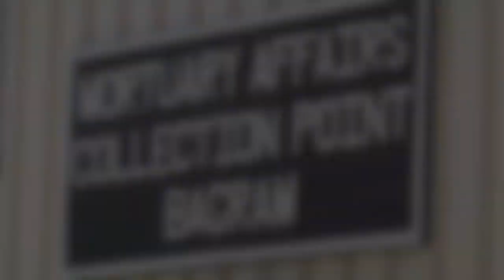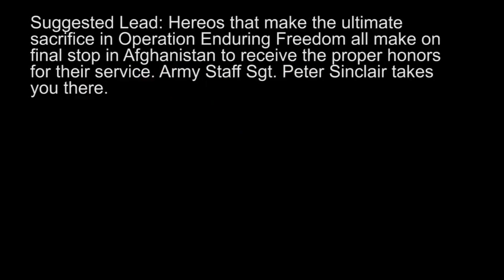Dignity Reverence and Respect for Fallen Military Heroes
THIS FOOTAGE CONTAINS NO GRAPHIC CONTENT OR  EXCESSIVE STRONG LANGUAGE.  FOOTAGE IS SHARED STRICTLY FOR THE PURPOSE OF NEWS REPORTING AND EDUCATION - VIDEO DOES NOT CONTAIN GRAPHIC CONTENT, IS NOT MEANT TO SHOCK OR GLORIFY WAR, AND COMPLIES WITH YOUTUBE'S TERMS OF SERVICE AND COMMUNITY GUIDELINES.